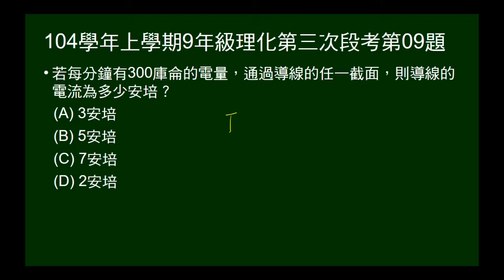104學年上9年級理化三段第09題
給每分鐘通過截面電量，問電流為多少安培。